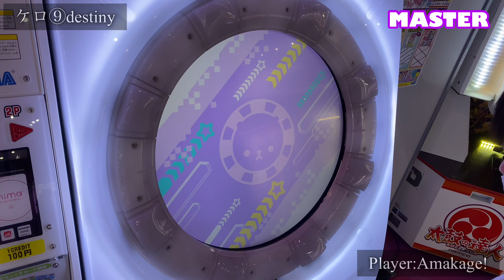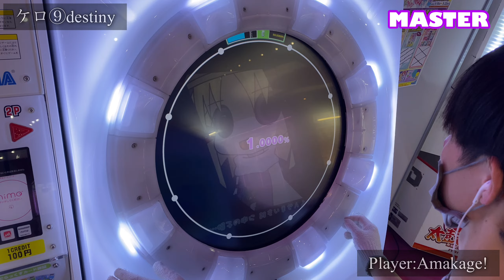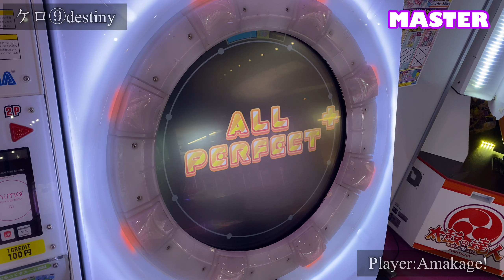【maimaiでらっくす】ケロ⑨Destiny でらっくす譜面 MASTER ALL PERFECT 【直撮り】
オトモダチ対戦シーズン⑨の報酬楽曲！
個人的には物量ゴリ押し譜面来るかなと思ってけど、フェスティバル要素もりもりの譜面が来てこっちかーになったけど、これはこれで楽しい。あり。

60fps対応しております！